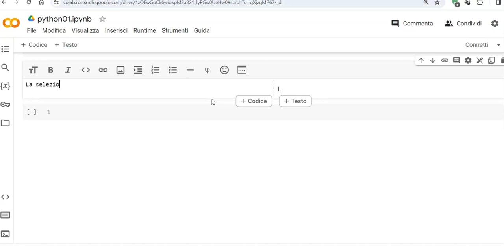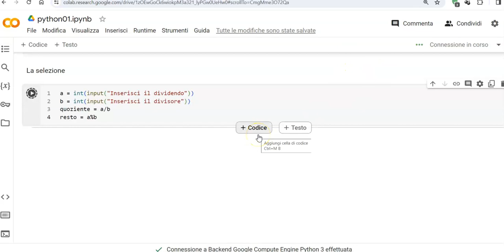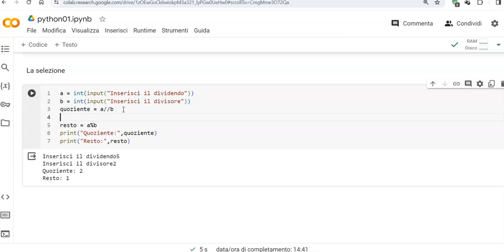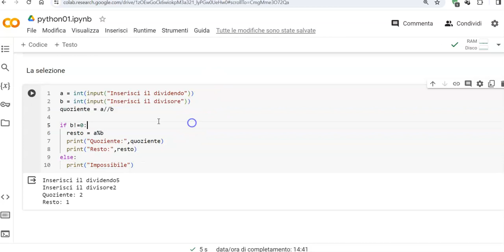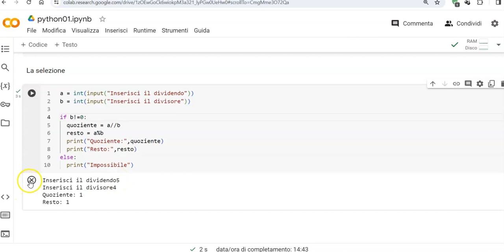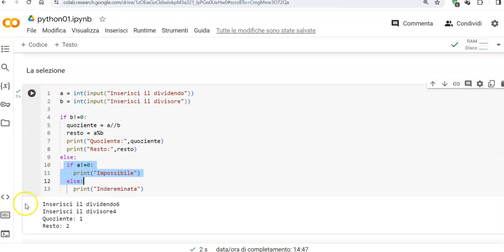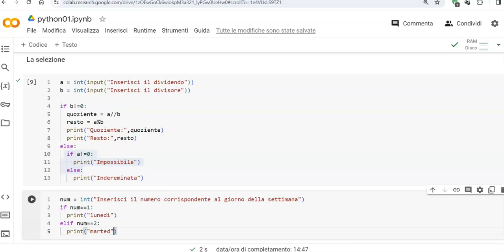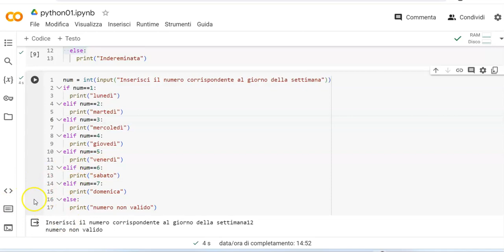Le strutture IF-ELSE ed ELIF - Python Tutorial 07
In questo video, ti mostrerò come usare la struttura if-else ed elif in Python.
La struttura if-else ed elif ti permette di eseguire dei blocchi di codice in base a delle condizioni logiche. Per esempio, puoi usare la struttura if-else ed elif per assegnare dei voti agli studenti in base ai loro punteggi, o per stampare dei messaggi diversi in base al valore di una variabile.